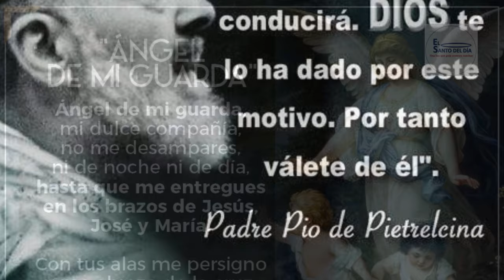OCTUBRE 02 / FIESTA DEL ANGEL DE LA GUARDA /EL SANTO DEL DIA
Hoy 2 de octubre la iglesia celebra la fiesta del Ángel de la Guarda o Ángel Custodio.
En la Biblia la palabra Ángel significa "Mensajero", un espíritu purísimo que está cerca de Dios para adorarlo, y cumplir sus órdenes y llevar sus mensajes a los seres humanos.

En el siglo II el gran sabio Orígenes señalaba que "los cristianos creemos que a cada uno nos designa Dios un ángel para que nos guíe y proteja".
Dios ha asignado a cada hombre un ángel para protegerle y facilitarle el camino de la salvación mientras está en este mundo. Afirma a este respecto San Jerónimo: “Grande es la dignidad de las almas cuando cada una de ellas, desde el momento de nacer, tiene un ángel destinado para su custodia”.

En el nuevo testamento también se pueden observar muchos sucesos y ejemplos en los que se ve la misión de los ángeles: el mensaje a José para que huyera a Egipto, la liberación de Pedro en la cárcel, los ángeles que sirvieron a Jesús después de las tentaciones en el desierto.

La misión de los ángeles custodios es acompañar a cada hombre en el camino por la vida, cuidarlo en la tierra de los peligros de alma y cuerpo, protegerlo del mal y guiarlo en el difícil camino para llegar al Cielo. Se puede decir que es un compañero de viaje que siempre está al lado de cada hombre, en las buenas y en las malas.

No se separa de él ni un solo momento. Está con él mientras trabaja, mientras descansa, cuando se divierte, cuando reza, cuando le pide ayuda y cuando no se la pide. No se aparta de él ni siquiera cuando pierde la gracia de Dios por el pecado. Le prestará auxilio para enfrentarse con mejor ánimo a las dificultades de la vida diaria y a las tentaciones que se presentan en la vida.

Para que la relación de la persona con el ángel custodio sea eficaz, necesita hablar con él, llamarle, tratarlo como el amigo que es. Así podrá convertirse en un fiel y poderoso aliado nuestro. Debemos confiar en nuestro ángel de la guarda y pedirle ayuda, pues además de que él nos guía y nos protege, está cerquísima de Dios y le puede decir directamente lo que queremos o necesitamos.

Recordemos que los ángeles no pueden conocer nuestros pensamientos y deseos íntimos si nosotros no se los hacemos saber de alguna manera, ya que sólo Dios conoce exactamente lo que hay dentro de nuestro corazón. Los ángeles sólo pueden conocer lo que queremos intuyéndolo por nuestras obras, palabras, gestos, etc.

También se les pueden pedir favores especiales a los ángeles de la guarda de otras personas para que las protejan de determinado peligro o las guíen en una situación difícil.

En el año 800 se celebraba en Inglaterra una fiesta a los Ángeles de la Guarda y desde el año 1111 existe una oración muy famosa al Ángel de la Guarda. Dice así: "Ángel del Señor, que por orden de su piadosa providencia eres mi guardián, custódiame en este día (o en esta noche) ilumina mi entendimiento, dirige mis afectos, gobierna mis sentimientos, para que jamás ofenda a Dios. Amen.

Y en el año 1608 el Sumo Pontífice extendió a toda la Iglesia universal la fiesta de los Ángeles Custodios y la colocó el día 2 de octubre.

En este día recordamos a:
- San Saturio
- San Leodegario de Autun
- Beato Raimundo Castaño
- Beato Felipe González
- Beato Jesús Emilio Jaramillo